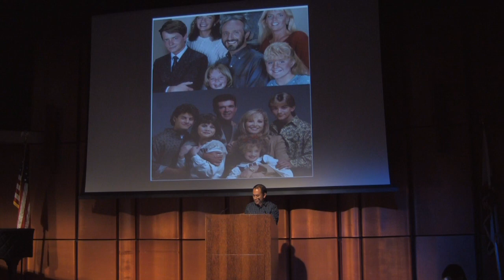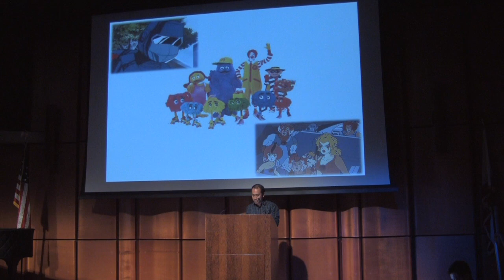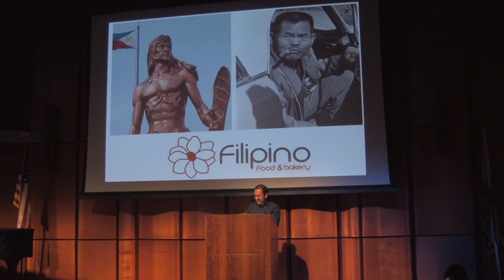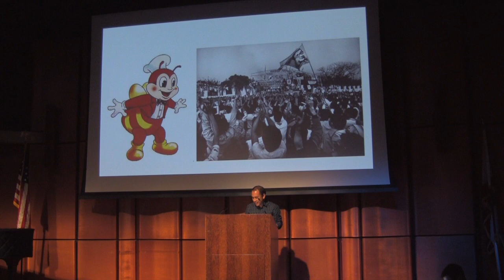Edward Batoctoy Aparis